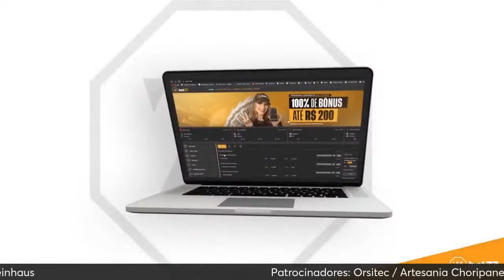MARCOU NO ESPORTE DEBATE - 17/04/2024